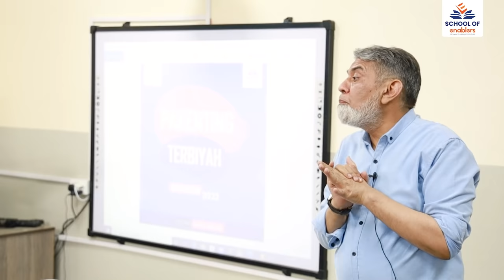When a grown up child is very difficult: | urdu| Prof Dr Javed Iqbal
What should we do to handle a stubborn grown up child?

He is one of the pioneers of laparoscopic surgery in the region. He has trained more than 50 surgeons formally as their supervisor and thousands more who have worked with him in various capacities during his four decades long professional journey. He is an official mentor of Royal College of Glasgow and International Course Director of American College of Surgeons for Advance Trauma Life Support (ATLS). He is a well known medical educationist and has been a part of College of Physicians and Surgeons, University of Health Sciences and Nishter Medical University as faculty of medical education.He is on the reviewers panal of various index medical journals. He has more than twenty five research publications on his credit along with a book on surgery entitled "The Operative Surgery"He is a published poet, short story writer, critic and broadcaster. His current areas of effort are teaching and training of soft skill at various national and international fora. He is regularly being invited on national & international TV shows for his intellectual contribution. He is an influential speaker. Millions of people are getting benefit from his videos on medical education, FCPS training, parenting, relationships, human wellbeing and various other social issues.
Govt of Punjab has recently assigned him the role of member, Punjab Health Policy Board.